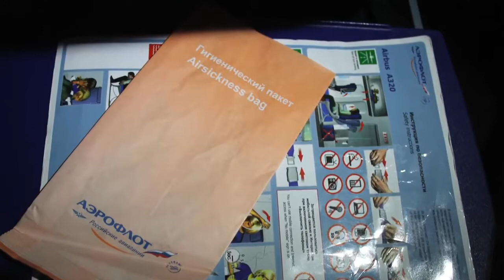AirBus || A 320 || Moscow || Tbilisi || HD Video Full Fligjt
ვიდეოები დაიდება ყოველ დღე. თუ მოგეწონებათ არხი მოიწონეთ და გამოიწერეთ ასევე დაწერეთ კომენტარები. ასევე დაგიტოვებთ ავიაბილეთების საიტს რომელშიც ძალიან იაფად შეძლებთ ბილეთის შეძენას.  AviaBiletebi.Org